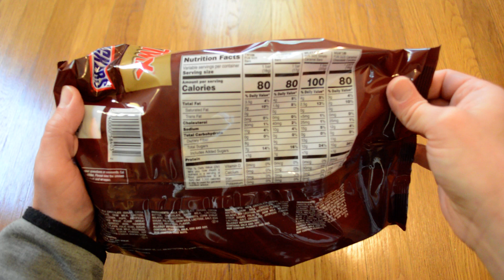Unboxing Mars Caramel Lovers 55 Pieces Halloween Candy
Opening up a new 55 piece bag of Mars Caramel Lovers individually wrapped Halloween candies. This package includes Twix, Snickers, Milky Way Simply Caramel, and Caramel M&M's. All of them are Fun Size. These are all pretty good candy. All very sweet and tasty. I think I like the Snickers bars best. I hope I have some candy left for Halloween.